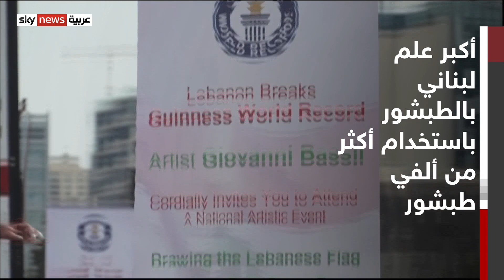جيوفاني باسيل يرسم بالطبشور أكبر علم لبناني لدخول غينيس- Giovanni Bassil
Giovanni Bassil on Sky News discussing his Guinness World Record.